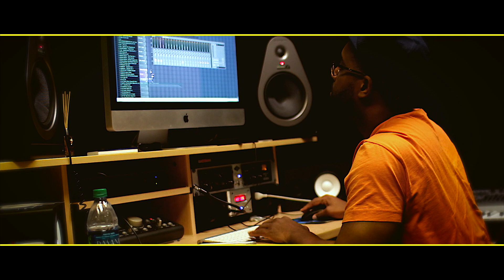BIG SAT & LADY LYRICK PERFORM @ SEVILLE QUARTERS PT. 2